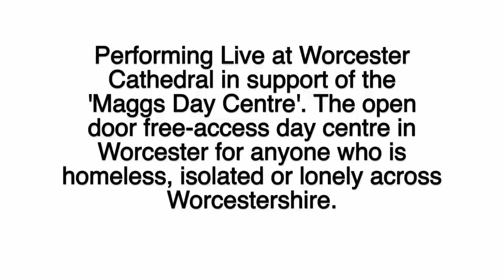Worcester Volcano Community Choir at Worcester Cathedral 2012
Performing at Worcester Cathedral on Saturday 7th July in aid of the Maggs Day Centre